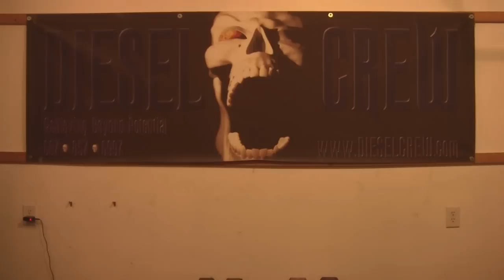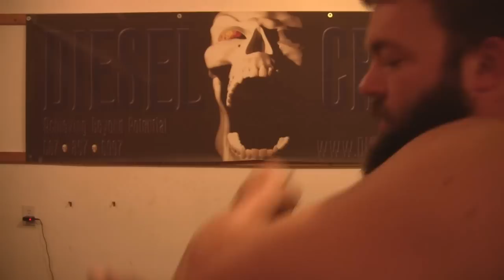AugustOfArms - Day 1 with Napalm